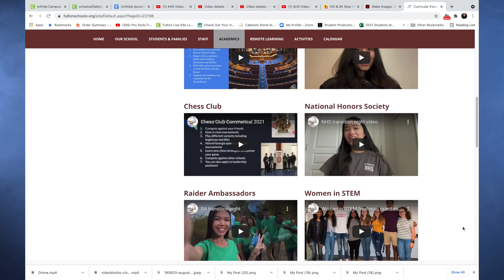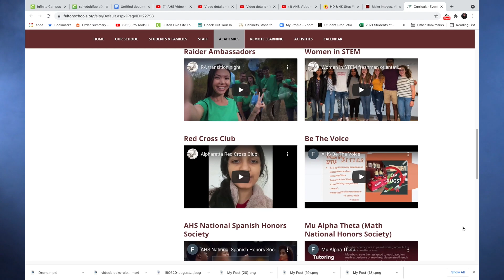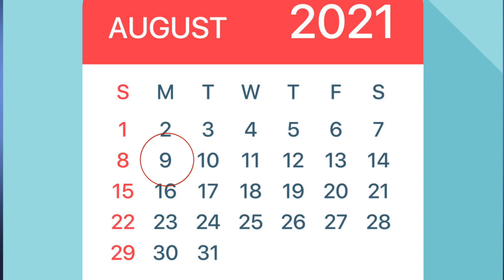Alpharetta High School Information Day 2021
Things you need to know to have a successful year.  You'll get sage advice from Dr. Kersey, PTSA is (on getting involved) and Student Council on stepping outside your comfort zone.  Runtime for this video is 9 minutes